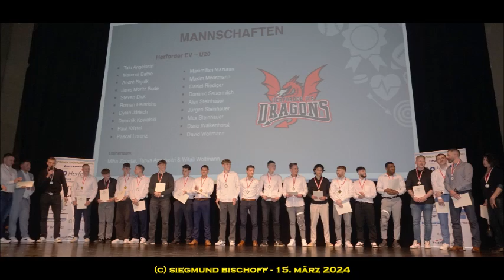Herford - 15. März 2024 - Stadtheater - Jugendsportlerehrung - Impressionen